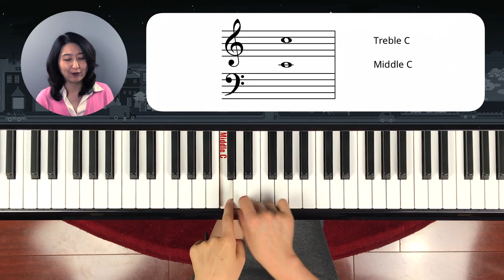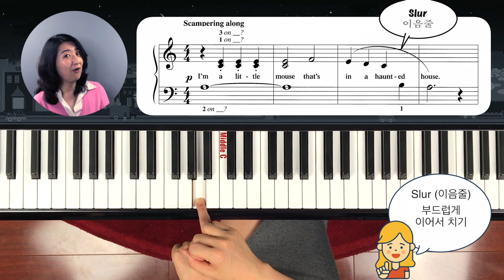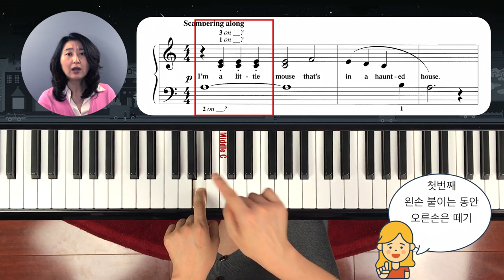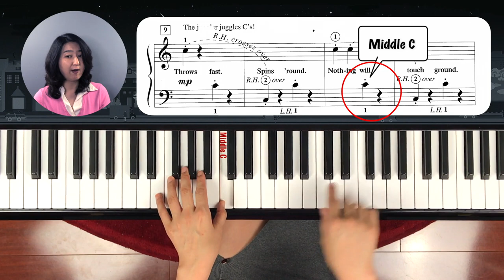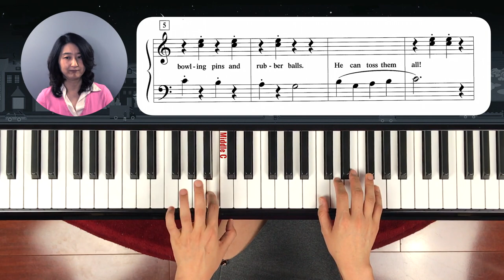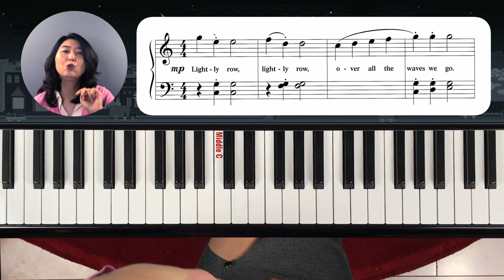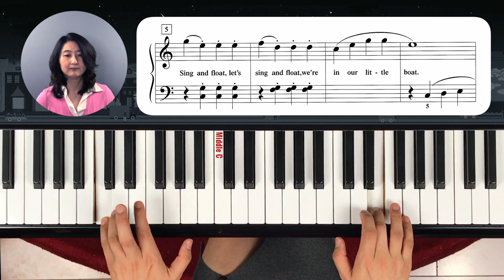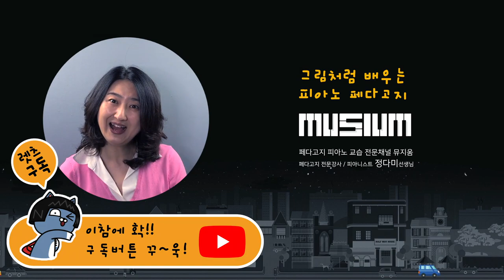[Piano Tutorial] 피아노 놀이 - 레슨 7: 3개의 다른 '도'에서 피아노치기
이번 시간에는  가온 '도' (Middle C) 와 높은 음자리표 '도' (Treble C) 그리고 낮은 음자리표 '도'(Bass C) 에서 옮겨가며 피아노 치기를 해 봅니다.

교재는 피아노 어드벤쳐 레슨북 레벨 1 (Piano Adventure Lesson Book 1)
1. The Haunted Mouse
2. The Juggler
3. Lightly Row